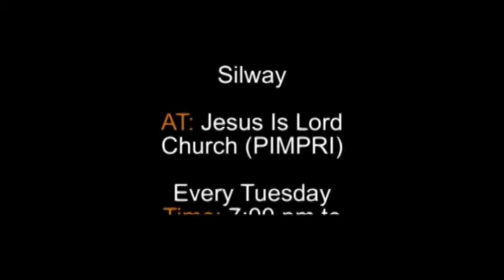Positive & Negative Type of Fear By Ps Paul Silway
POSITIVE and NEGATIVE FEAR By Ps Paul Silway

There is the fear of the Lord and there is fear of the devil.

1) If I was to quote the part of 1 John 4:18 that says perfect love casts out fear, I imagine I would get a hearty “Amen!” from nearly all of you. But if fear is a bad thing, then what do you do with the 300-plus scriptures that speak of fearing the Lord in a positive way?

2) For instance, Isaiah 11:1-2 says,
“And there shall come forth a rod out of the stem of Jesse, and a Branch shall grow out of his roots: And the spirit of the Lord shall rest upon him, the spirit of wisdom and understanding, the spirit of counsel and might, the spirit of knowledge and of the fear of the Lord”

3) This is speaking of Jesus fearing His Father. He certainly didn’t dread His Father, nor was He terrified of His judgment. But He honored, revered, trusted, loved, and submitted to His Father. The early New Testament church walked in the fear of the Lord (Acts 9:31). That is the positive fear of the Lord that I want to talk to you about.

4) Generally speaking, there are two types of fear. There is a negative fear that Satan uses to try to destroy people, and there is a positive fear that Our Father uses to try to direct the lives of people.

To continue.